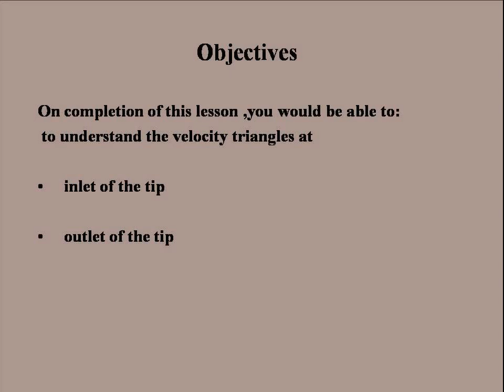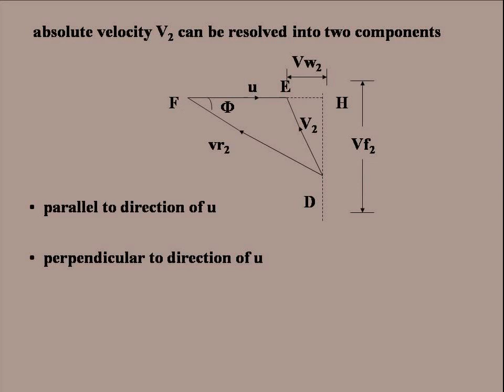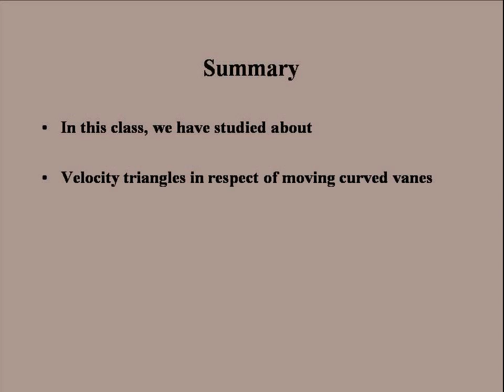VELOCITY TRIANGLES ON MOVING CURVED PLATE